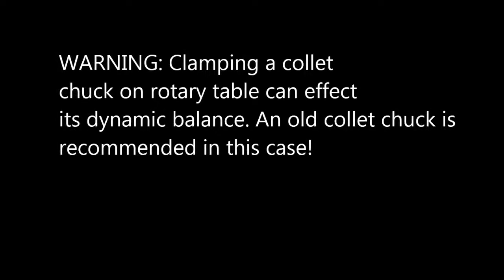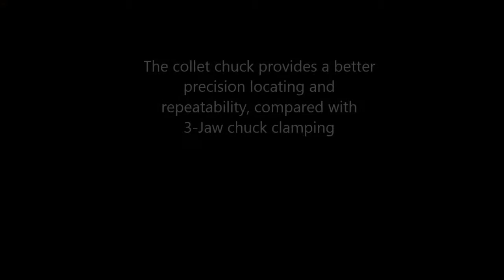MACHINING TIP: USING ER COLLET CHUCK ON A 4-TH AXIS ROTARY TABLE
Using collet chuck to improve accuracy repeatability when locating
part on a 4th-axis rotary table.
Sử dụng collet chuck làm đồ gá gia công 4 trục